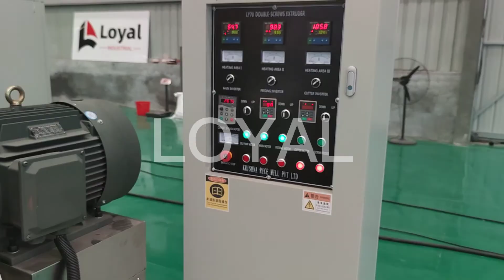How To Make Artificial Rice by Machine/Artificial rice machine with indian agent 0086-18963063440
The fortified rice production line uses refined corn ,rice flour as the main raw material. After adding various trace elements, it is matured by an rice extruder to produce golden crystal clear yellow rice grains.the rice grains are not easy to loose, and the product tastes very good.artificial rice making machine use rice ,millet,brown rice,buckwheat and other cereals as raw materials. After strengthen mixed with a variety of vitamins,proteins and minerals,and extruded,mixed and cured in extruder,it became to rice again. Introduction of fortified rice making machine artificial rice is a new food based on extrusion technology. Adopting rice flour as main raw material, artificial rice is made by extrusion and drying processes. Artificial rice has the advantages of great taste, easy-to-cook, strong functionality (such as sugar-free rice, medicinal rice) etc. Right now, more and more consumers and units received artificial rice. This nutritional rice food machine adopts rice, black rice, buckwheat and other grains(broken rice and rice bran can be reused). You can add additional nutrient components, such as vitamins, minerals etc. After extruding, forming and drying, you can get the nutritional artificial rice, which is eaten same as natural rice
Equipment list of automatic artificial rice making machine line--
 Mixer - screw conveyer- extruder -cooling conveor-air conveyer - multi-layer oven - air conveyor-polishing - packing
Voltage: Three phases: 220v-440v/50hz-60hz, we can make it according to customers' local voltage according to different countries.
 Specifications of artificial rice processing line: Model installed power power consumption output size ly65-iii 54kw 35kw 120-150kg/h 14000*1200*2200mm ly70-ii 60kw 40kw 200-120kg/h 16000*1200*2000mm ly85-ii 135.5kw 105.6kw 300-400kg/h 33000*1800*2500mm

Related products: Fortified rice production line nutrition rice production line
Snacks food processing line core filling snacks food line breakfast cereals processing line corn flakes processing line bread crumbs processing line baby food processing line modified starch processing line cheetos kurkure processing line textured soya protein processing line pasta macaroni processing line 2d 3d pellet chips processing line frying snacks processing line bugles chips processing line pet food processing line fish feed processing line dog chews treats processing line rice crackers processing line

Why choose loyal  artificial rice production line?
Safety:
100% possibility to control work pieces from artificial rice  manufacturing equipment suppliers
Ensure artificial rice production line meet requirements
Possibility to fully control the finished product and its quality assurance
Flexibility:
Support price adjustment in various output ranges of artificial rice production lines
Provide customer support during the time customers need   technology
Ability:
9 years experience in quality inspection and artificial rice production equipment manufacturing
Orders are executed by the most suitable and properly trained artificial rice  craftsman.
Cost optimization:
Loyal help reduce artificial rice  production costs
Loyal reduce the purchase cost of artificial rice  production machinery
Loyal help reduce labor costs in our customers' rice  food manufacturing workshops